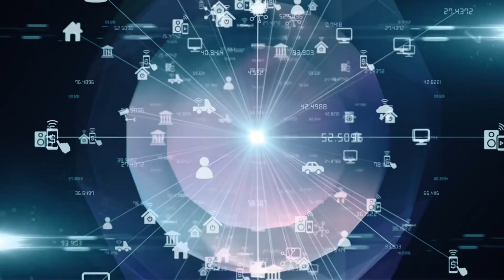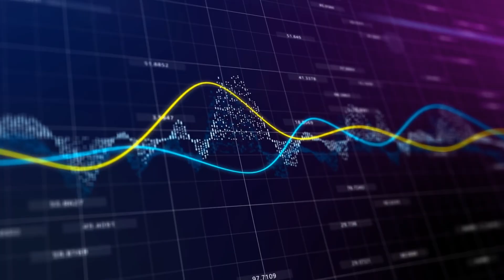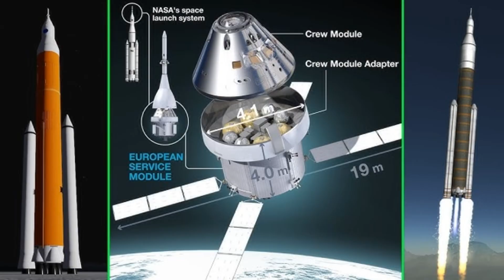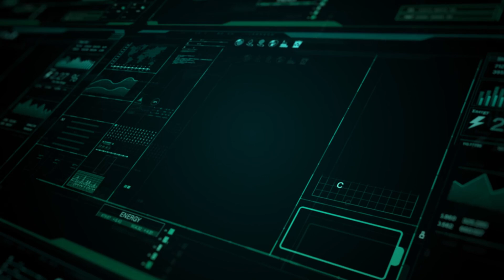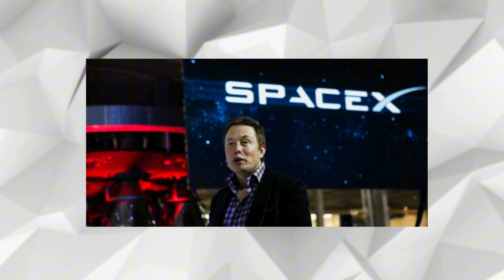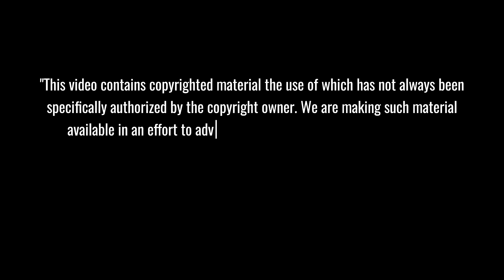BREAKING: NASA's Shock Response to SpaceX's Mind-Blowing Starship Catch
🚀 Welcome to Elon Musk 24h - Your Daily Innovation Update! 🌟
Dive into Elon Musk's world of groundbreaking tech. From Tesla's electric cars to SpaceX's Mars missions, from Twitter's transformation to Neuralink's brain tech, we cover it all. Get daily insights on how Musk's ventures are shaping our future.
Witness history in the making as NASA reacts to SpaceX's groundbreaking Starship catch! This video reveals the game-changing partnership between NASA and SpaceX, exploring how Starship's success could revolutionize lunar missions and Mars exploration. From billion-dollar investments to unprecedented challenges, discover why this collaboration might redefine humanity's future in space. Don't miss the shocking details and expert insights on this pivotal moment in aerospace history. Click now to uncover the future of space travel!

⏱️ Key topics with timestamps:
0:00 - NASA's Jaw-Dropping Reaction to SpaceX Starship's Impossible Feat
1:09 - $4 Billion Gamble: Why NASA is All-In on Musk's Lunar Dream
2:47 - NASA's Nightmare: The $Billion Setbacks Threatening Moon Mission
4:15 - SpaceX to the Rescue: How Starship Might Save NASA's Moon Plans
5:28 - NASA's Risky Bet: The Unprecedented Orbital Refueling Challenge
6:22 - Beyond the Moon: SpaceX's 100 Launches Reshaping Space Exploration
7:25 - The New Space Race: NASA and SpaceX's Quest for Multiplanetary Humanity